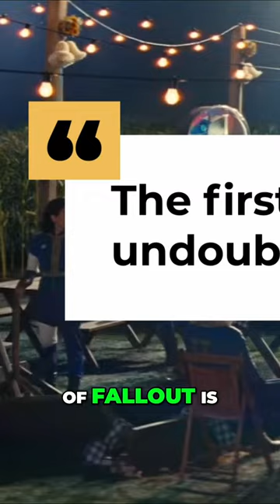Is the Falllout TV Show Adaptation Successful? - ScreenRant